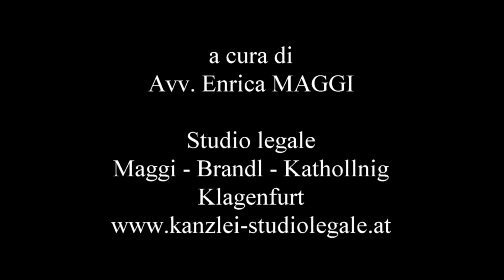AustriaNoProblem - puntata n.05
Vernerdì 19 luglio, il sito euroregionenews.eu pubblica  il quinto video-tutorial  PrendiNota, AustriaNoProblem, curato dall'avvocato Enrica Maggi dello Studio Legale Maggi-Brand – Kathollnig di Klagenfurt per accorciare le distanze e rafforzare l'amicizia tra italiani e austriaci. La rubrica è realizzata con il patrocinio del Consolato onrario d'Austria del Friuli Venezia Giulia. Iu questa puntata Enrica maggi ospita  Natasha Zmerzlikar,  Direttrice dell’Interporto carinziano di Fürnitz, che si trova a pochi chilometri dai confini italiano e sloveno.